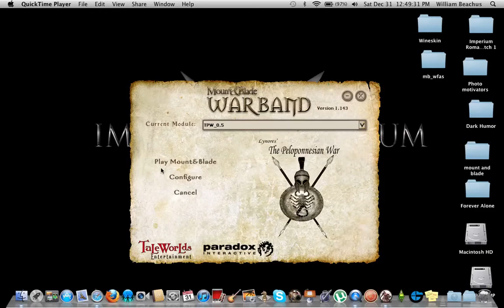Lets's play Mount And Blade Warband The Pelopennesian War Ep. 4 endless wandering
fourth installment into my LP series, enjoy